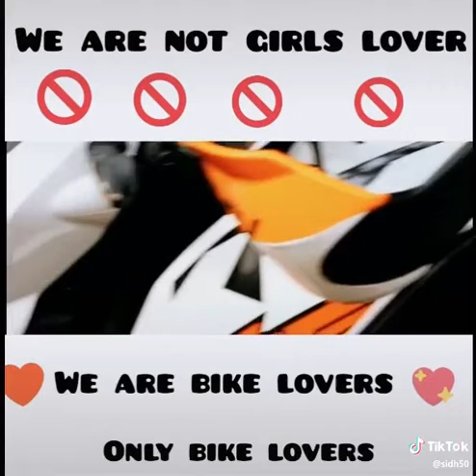KTM Nike veriyan love what’s app status